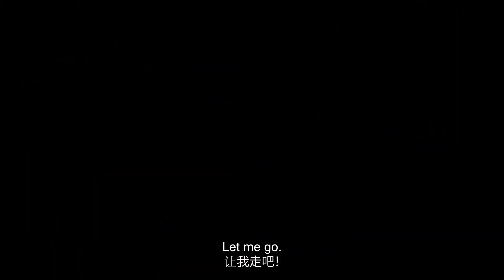Remember Official Trailer_MONO ORIGINAL 2023 (ENGLISH AND CHINESE SUB)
"The story follows a young man who was born with Hyperthymesia, an ability that allows people to remember nearly every event of their life with great precision, and his fight against the injustice of society that saw his dear father who, paradoxically, has Alzheimer wrongfully convicted of murder.

Determining to right the wrong done against his father, he becomes a lawyer set on putting real criminals behind bars. Forewarned of the ugliness of society, his road to justice is most definitely not an easy one.